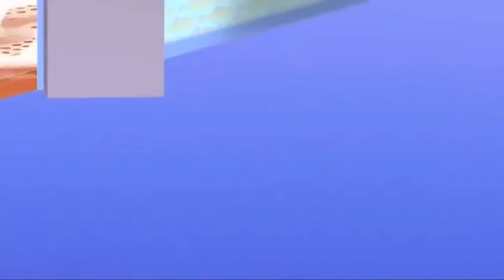Oggy Good2019 Animation of Children's Toys Animation of Orn Mon Oggy